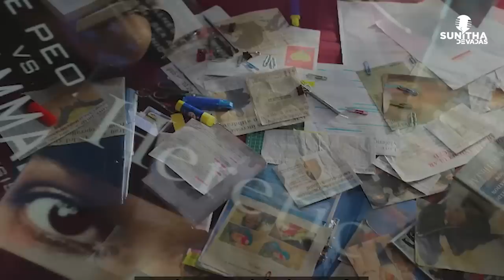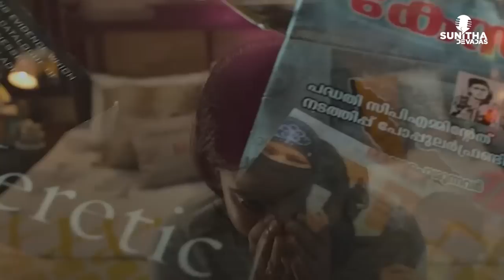ശിവനേക്കാൾ നല്ലത് അല്ലാഹുവെന്നു സിനിമ | The Kerala Story Movie Trailer Teaser | Sunitha Devadas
The Kerala Story Trailer Teaser